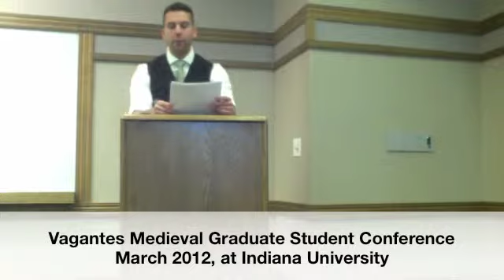"The City and Man" in Chaucer's Canterbury Tales and Shakespeare's Richard III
Paper by Russell L. Keck, Purdue University

Given at Vagantes Medieval Graduate Student Conference at Indiana University, March 2012

While much scholarly attention has been given to the pilgrims (and pilgrimage) of Chaucer's Canterbury Tales, their connection to two of the most important cities of England (London and Canterbury) has remained for the most part a peripheral concern. My paper therefore seeks to examine the political and social relationship between Chaucer's pilgrims and the cities with which they identify themselves. Drawing upon Leo Strauss's study of classical political philosophy in The City and Man, I argue first that Chaucer's pilgrims, albeit in a liminal space between cities, function as a synecdoche of an idealized city, which, according to Strauss, "is the most comprehensive and highest [form of] society since it aims at the highest and most comprehensive good at which any society can aim," and, second, that their society reflects the Aristotelian virtue ascribed to the political nature of the city—that is, the classical concept of the city as the (divine) source for social and, by extension, personal happiness.
Moreover, Chaucer's pilgrims exemplify, especially in their tale-telling, the city's promotion of individual striving, which is both "competitive" and "cooperative" with its egalitarian concern for the state. However, I also posit that Chaucer's pilgrims anticipate the modern sense of political society in that they privilege the private over the public and the values of the individual over those of the state.
I conclude by demonstrating how Chaucer's treatment of the city develops in and intersects with Shakespeare's first successful play, Richard III. Like Chaucer, Shakespeare creates competing narratives between the divine quality of London's political sphere, coupled with its emphasis on social concord, and the city's ability to foster individual ambition, both of which expose and, implicitly, challenge Richard's infamous rise to power.